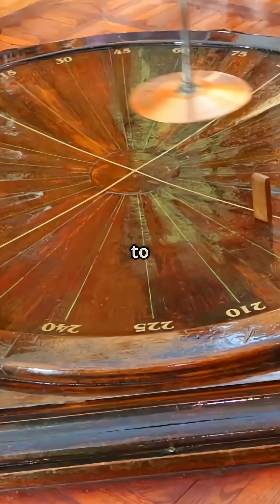The Invention of Foucault’s Pendulum – When the Earth “Spoke” on Its Own#history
Discover the groundbreaking experiment that changed our understanding of the Earth! In 1851, French physicist Léon Foucault introduced his incredible pendulum at the Panthéon in Paris—an iron sphere swinging gracefully from a steel wire, revealing Earth's rotation in real time. As the pendulum swings, it appears to rotate, captivating audiences and demonstrating a simple yet powerful concept of physics. Join us in this fast-paced YouTube Shorts video as we explore the magic behind Foucault's Pendulum and its significance in science.